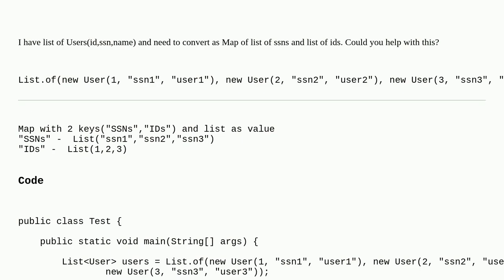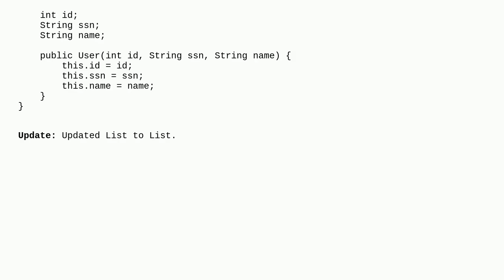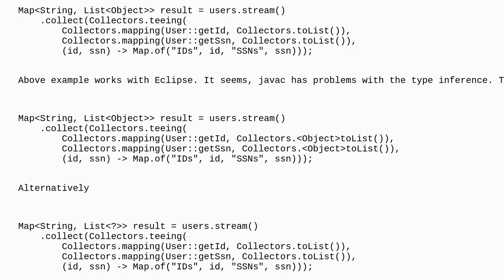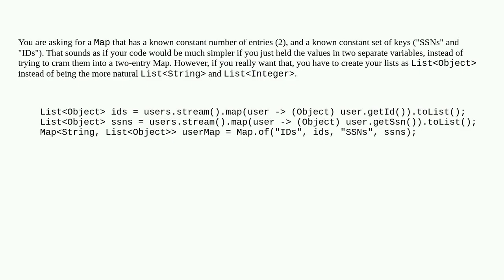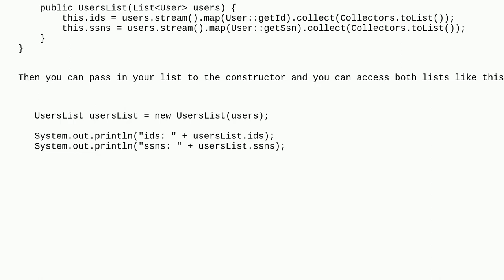How to convert list to map with multiple keys and value as list using java stream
A special thanks goes out to the community

  java-stream java